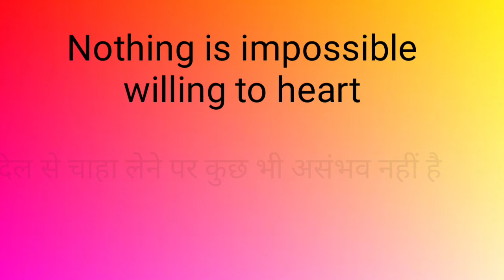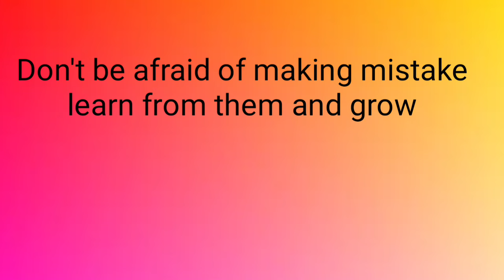Top 10 thought in hindi and english | छोटे छोटे सुविचार | Best Thought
short Thought in hindi and english
Best thought for school assembly
English to हिंदी School assembly Morning Best thoughts
Today English to hindi thought

assembly morning
assembly motivation
suvichar hindi

thoughts today
suvichar today
today thought
morning thought

school assembly morning thought for students chool assembly by  motivational shayri